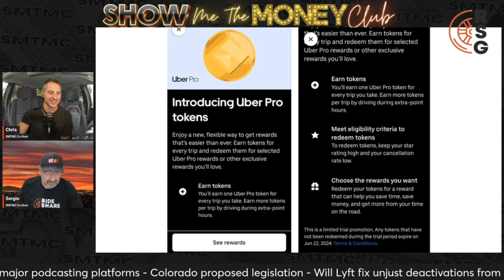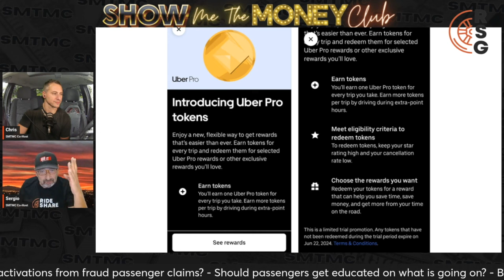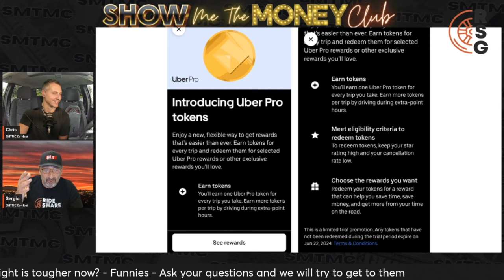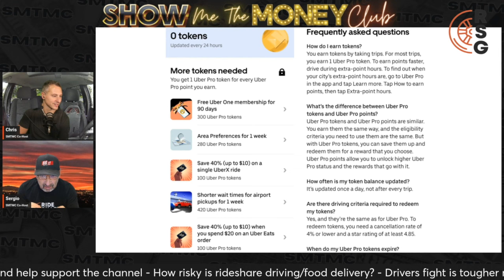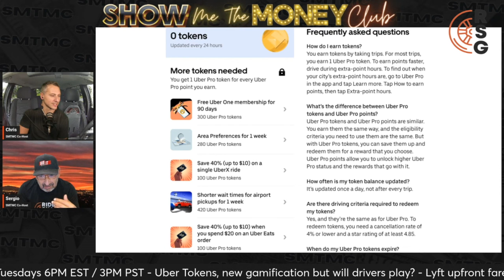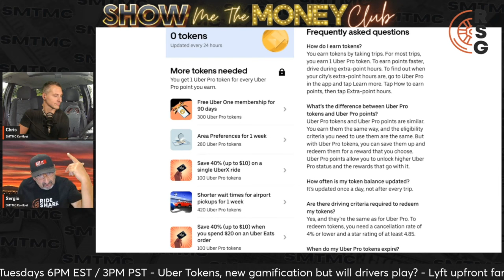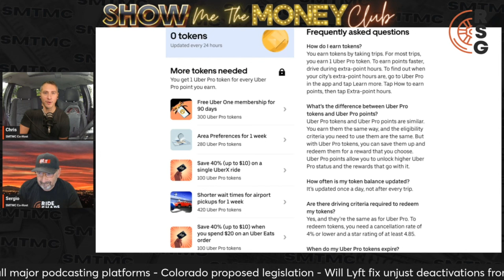What are Uber Tokens? Uber's Newest Game But Will Drivers Play?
In this video, Sergio and Chris talk about how Uber is putting out tokens when drivers give rides, Uber's newest game but will drivers play the game?

Save money